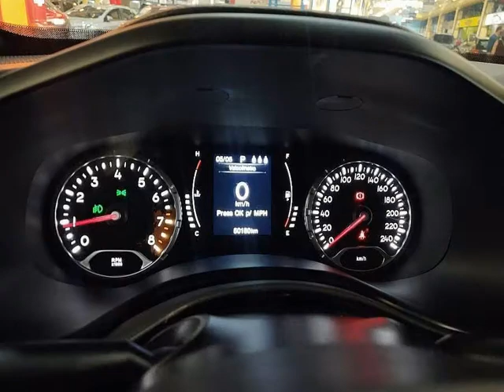JEEP RENEGADE - 2019 - Santo André/SP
Veículo: JEEP / RENEGADE 1.8 16V LONGITUDE
Ano: 2019/2019
Combustível: FLEX
Portas: 4 PORTAS
Câmbio: Automático
Cor: PRATA
KM: 50.000

✅ Air Bag
✅ Alarme
✅ Ar Condicionado
✅ Ar Quente
✅ Desembaçador Traseiro
✅ Direção Hidráulica
✅ Freio ABS
✅ Retrovisores Elétricos
✅ Rodas de Liga Leve
✅ Travas Elétricas
✅ Vidros Elétricos
✅ Volante com Regulagem de Altura
✅ Limpador Traseiro
✅ Piloto Automático